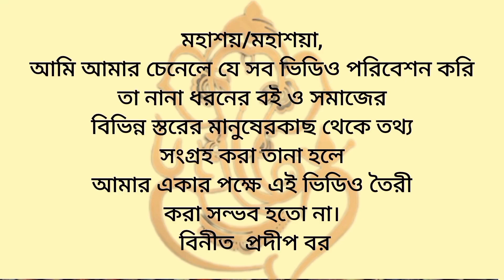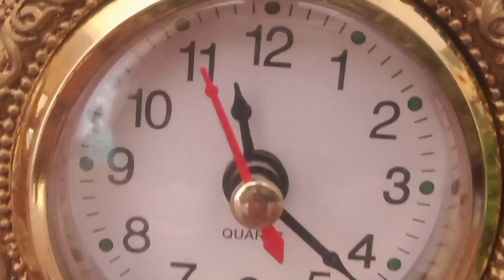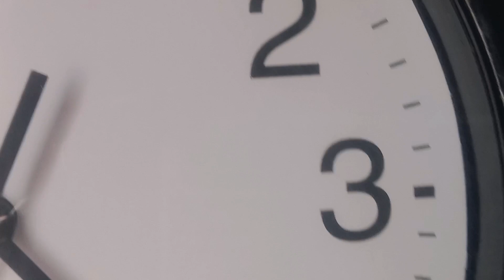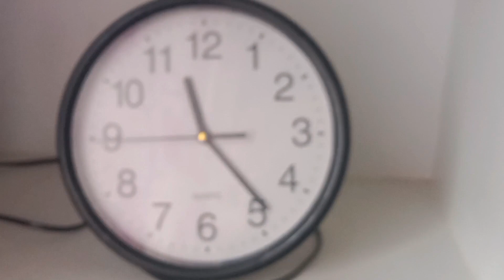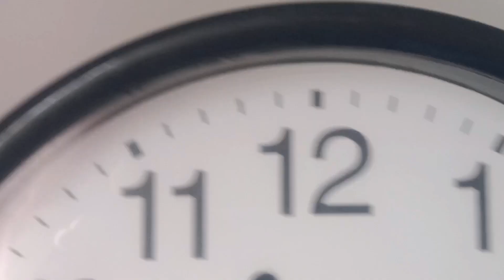ঘড়ি এই দিকে রাখুন।সংসার সুখের হবে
আপনার ঘড়ি ঠিক দিকে আছে তো?vastukotha